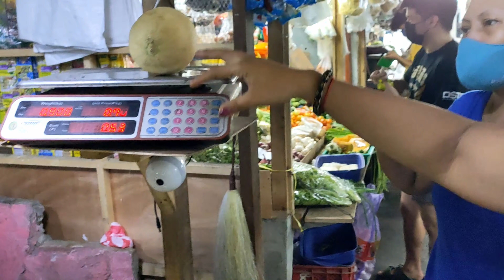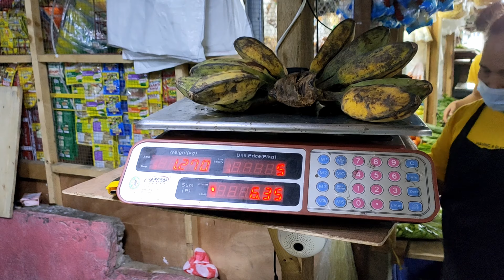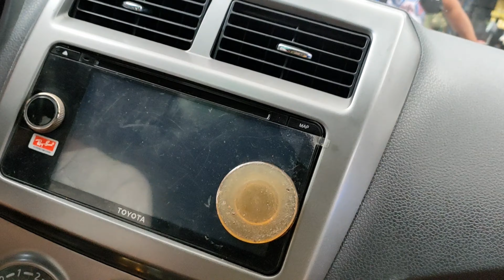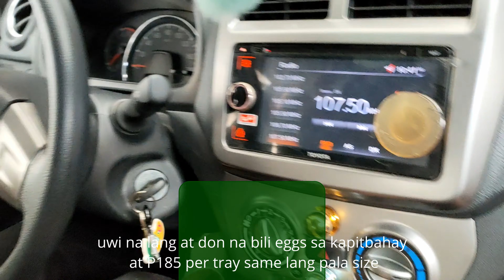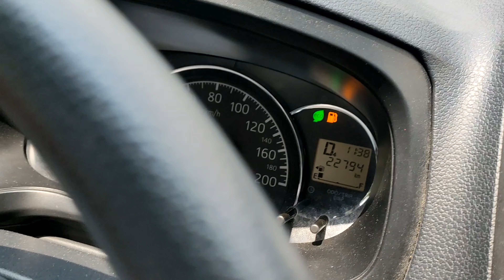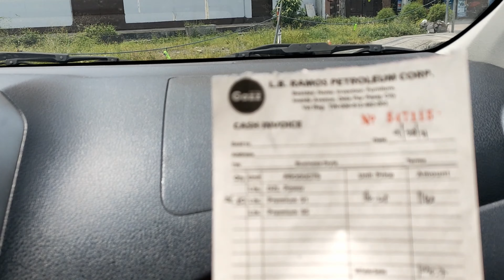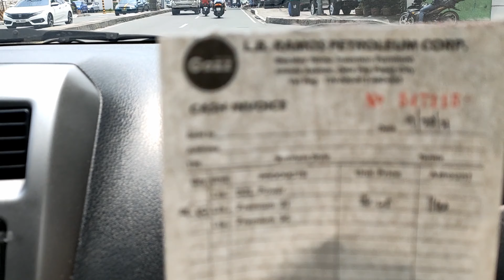A Day in Cainta Public Market, Checkout PC Gene for HDD External, Etc.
KLV | Kibi Lifestyle Vlog

The Weekly Drill: A day in Cainta Public Market, Checkout PC Gene for External HDD for Vlogging